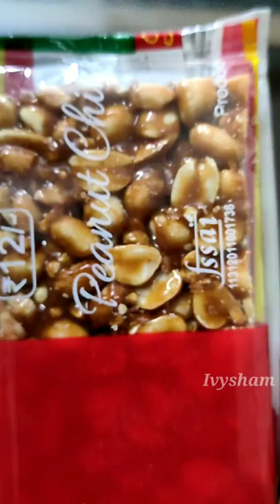Peanut bar 🧇peanut